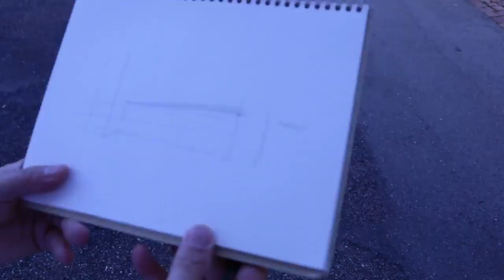Urban Sketching im Mappenkurs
Urban Sketchen ist auch für eine Kunstmappe zum Nachweis der künstlerischen Eignung eine spannende Methode, um brauchbares Mappen-Material zu bekommen.

Geht einfach in Eurer Gemeinde auf die Suche nach spannenden Motiven zum zeichnen. Es trainiert nicht nur Eure Hand-Auge-Koordination sondern zeigt, wie Ihr Eure Welt seht/wahrnehmt. Genau das möchte man in der Kunstmappe sehen!

In diesem Zeichentutorial zeigen wir, wie Ihr eine Skizze mit Fineliner ausarbeiten könnt:
- Wir erstellen die Vorzeichnung im Feld (Urban Sketchen)
- Wir arbeiten die Skizze zu Hause aus

Wenn Du ein Kunst- oder Designstudium beginnen möchtest und eine Kunstmappe zum Nachweis der Künstlerischen Eignung benötigst, unterstützen wir Dich gerne in unseren Mappenkursen an der Mappenschule. In unseren online Mappenkursen kannst Du völlig flexibel an Deiner Kunstmappe arbeiten: